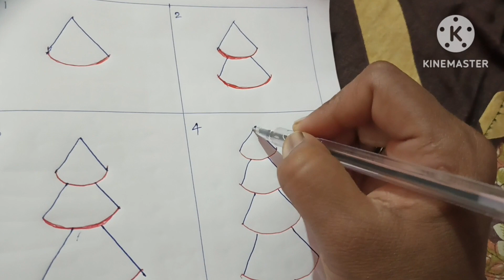How to draw a Christmas tree🎄 | Step by step tutorial | Wish u a Merry Christmas.Have a nice day🌅🌻🌞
Today no lunch box.So i share the Christmas tree tutorial.Wish u a Merry Christmas